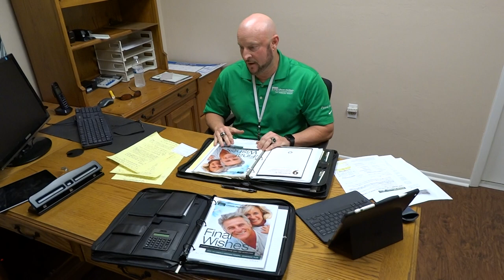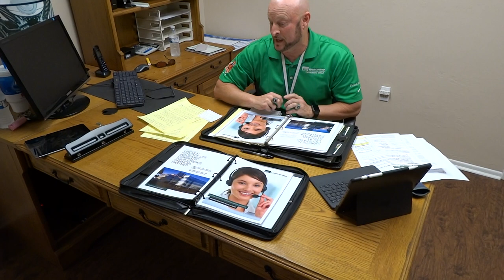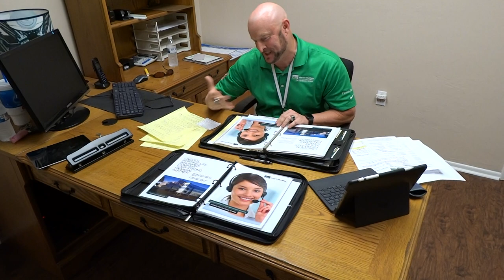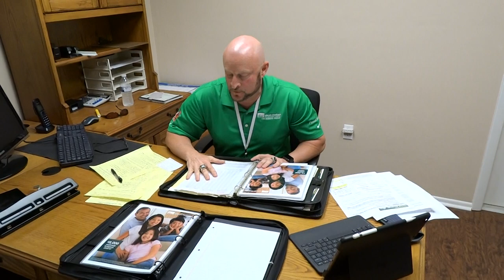Larry Moore Presentation -Part 1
Larry Moore shows an example of his presentation to a potential client.